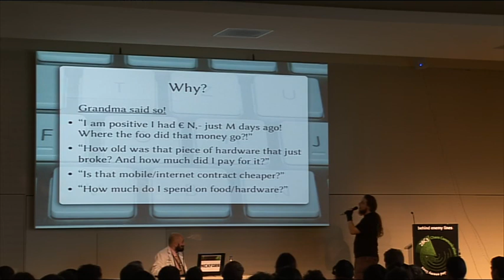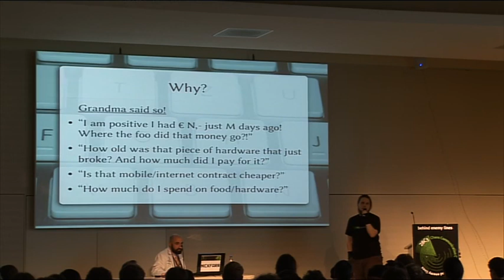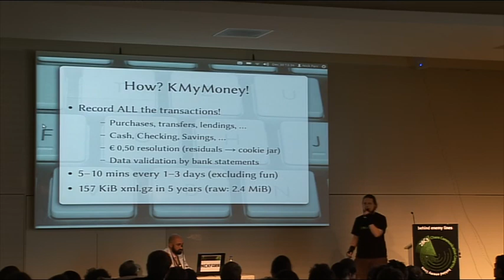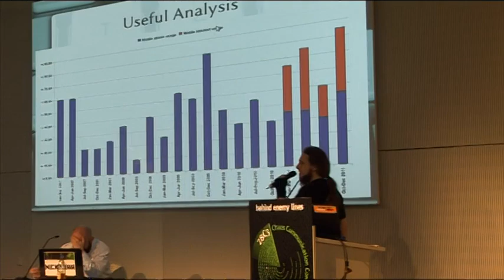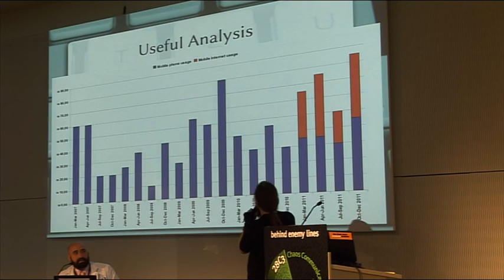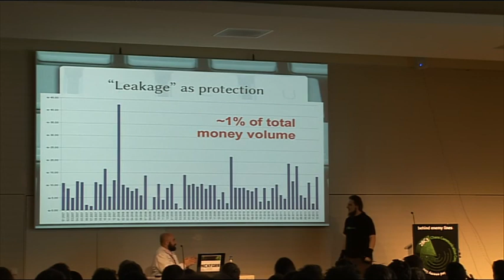28c3 LT Day 4: Life Hacking: Personal Finance Logging for Fun and Profit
For 5 years, I have been logging all my spendings, incomes and transactions down to € 0,50 accuracy. I want to show how collecting this information is totally not tedious, but very much useful and fun.